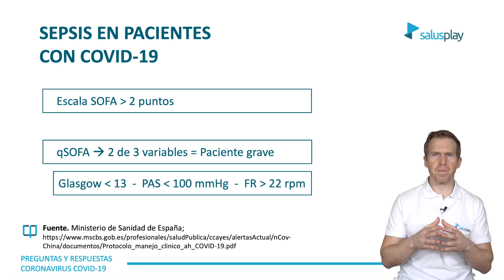SEPSIS en pacientes con COVID-19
La Sepsis es definida como una disfunción orgánica y puede ser identificada como un cambio agudo en la escala SOFA cuando supera los 2 puntos.
Un quick SOFA con 2 de las siguientes 3 variables clínicas puede identificar a pacientes graves. Esto es: un Glasgow de 13 o inferior, una Presión sistólica de 100 milimetros de mercurio o inferior y frecuencia respiratoria de 22 respiraciones por minuto o superior.
La insuficiencia orgánica puede manifestarse con las siguientes alteraciones: Estado confusional agudo, Insuficiencia respiratoria, Reducción en el volumen de diuresis, Taquicardia, Coagulopatía, Acidosis metabólica y Elevación del lactato.